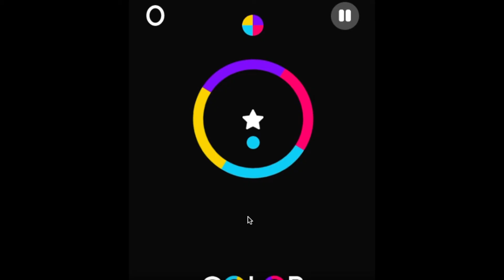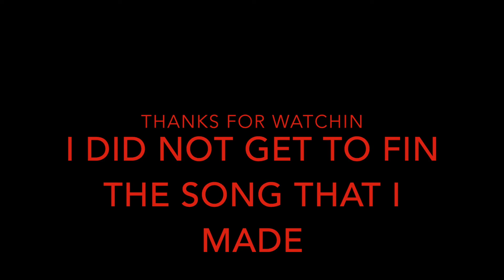DLM Games Plays Color Switch #2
This is me playing the game again.